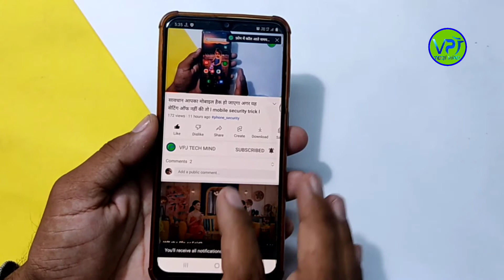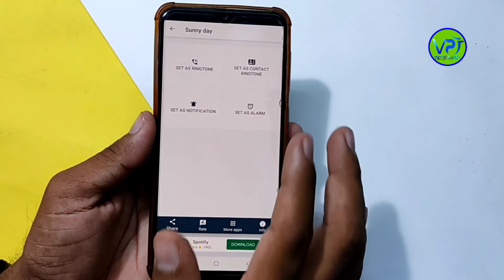Ringtone l jabardast song Ringtone l New Ringtone l mobile Ringtone l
ringtone 2021
new ringtone 2021
dj ringtone 2021
ringtone 2020
2021 new ringtone
new ringtone 2020
new cool ringtone 2021
hindi ringtone 2021
phone ringtone 2021
2021 new sad ringtone
new english ringtone 2021
2021 new love ringtone